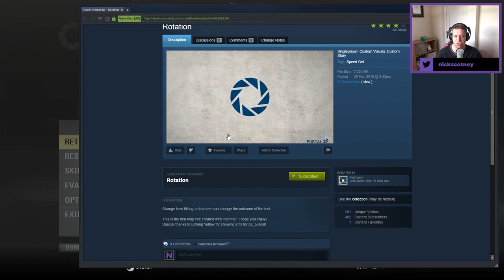[Portal 2] "Rotation" by BigEngine